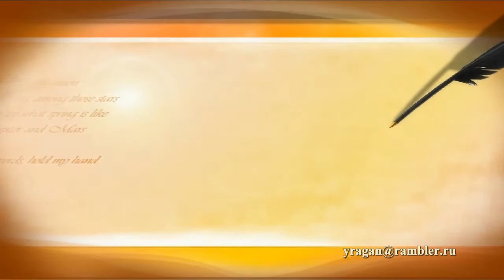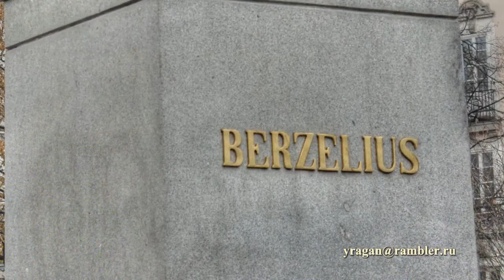Якоб Берцелиус ПАМЯТНИК В Стокгольме Швеция